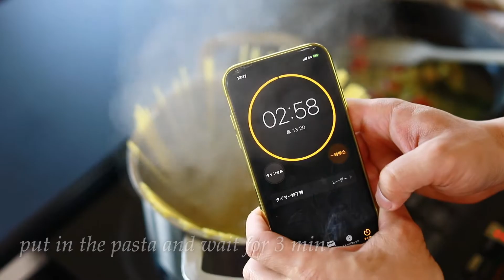Tuna basil pasta | Tuna Basil & Tomato Pasta| How to cook | easy recipe | Chef Tsuji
【ingredients】
100g pasta
4 tablespoon of basil sauce
3 mini tomatoes

arranging tuna can to a delicious dish
making it to a chef's taste

take the leaves off the tomato and cut it in half

take out half a can of tuna

loosen it

put in 4 tablespoons of basil sauce

put it on high heat and cook

when it is heated, put it on low heat and put the tomatoes in

boil water for the pasta

put in 1% salt to the amount of water

boil 100g of pasta
if you bundle it up together and then let it go, it will spread out evenly

put in the pasta and wait for 3 min

when the ratio of oil and water becomes 3:1, it is a good balance

heat it on high

when the pasta is ready, put it in the sauce

turn off the heat and mix it well

serve
history of chef tsuji testuya
graduated  tsuji cooking school France
trained at a star restaurant Jacques DECORET in France
after returning to Japan, Deputy chef at L'AUBERGE DE L'ILL, Hiramatsu, La suite
experienced making a range from appetizers to desserts, but felt that there was a distance between the kitchen and the customer. He could not tell his opinion to the customers and could not hear the opinion of the customers
started a catering services to "see the happiness of the customers through communication"
with his techniques and friendliness, there are many repeaters